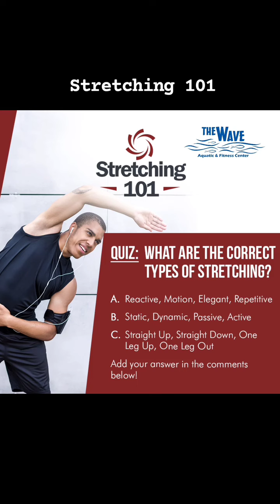The Wave Tip of The Week!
Here is some amazing stretching advice.
If you have any further questions let us know.